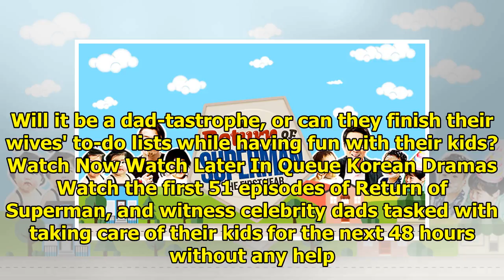DramaFever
Reality / Variety An up-close look at celebrity dads who have to take care of their kids for the nex...